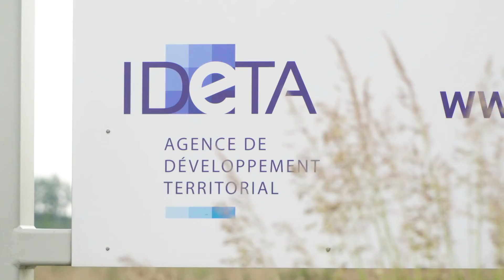Ideta - Transport & Logistics.TV 3